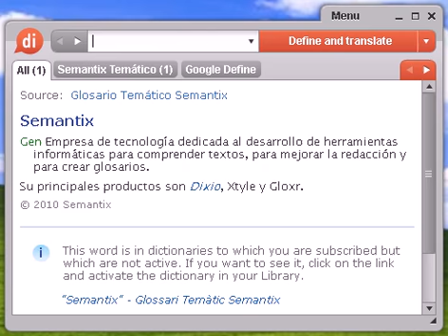Definición de anidamiento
anidamiento, diccionario, definición, significado, español, castellano, dixio